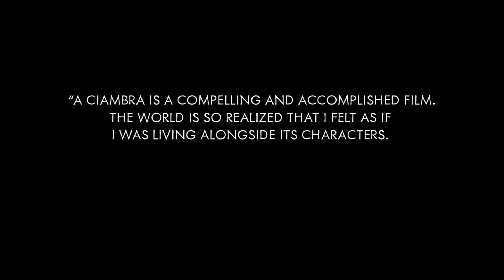A Ciambra Trailer #1 (2017) | Movieclips Indie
A Ciambra Trailer #1 (2017): Check out the new trailer starring Pio Amato, Koudous Seihon, and Damiano Amato! Be the first to watch, comment, and share Indie trailers, clips, and featurettes dropping @MovieclipsIndie.

In A CIAMBRA, a small Romani community in Calabria, Pio Amato is desperate to grow up fast. At 14, he drinks, smokes and is one of the few to easily slide between the region's factions - the local Italians, the African refugees and his fellow Romani. Pio follows his older brother Cosimo everywhere, learning the necessary skills for life on the streets of their hometown. When Cosimo disappears and things start to go wrong, Pio sets out to prove he's ready to step into his big brother's shoes but soon finds himself faced with an impossible decision that will show if he is truly ready to become a man.